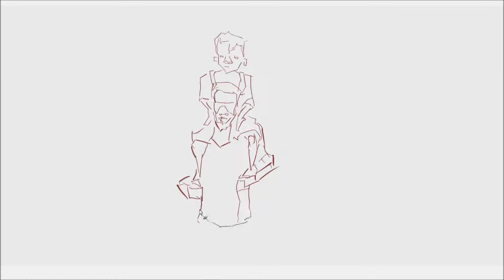Ram1ner and Nephew Figure Painting